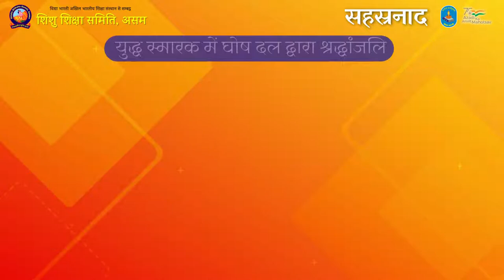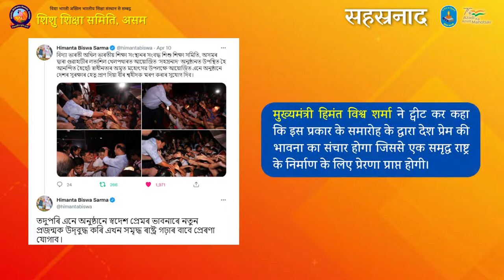सहस्रनाद | विद्या भारती असम द्वारा घोष (School Band) पर आधारित कार्यक्रम